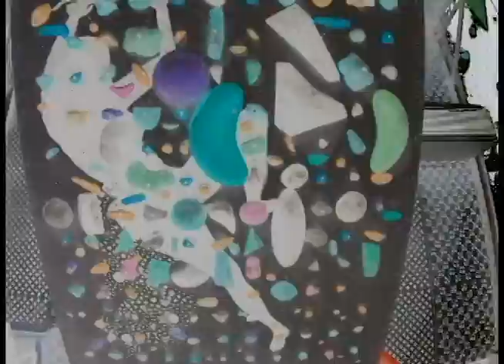[SL005] Park Painting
Park Painting project from Fall 2017 @ Park Climbing Gym, Shanghai, China

Audio: "ONY - Mr. Mack"